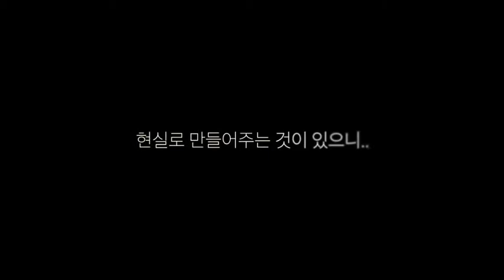Harley Davidson in Korea